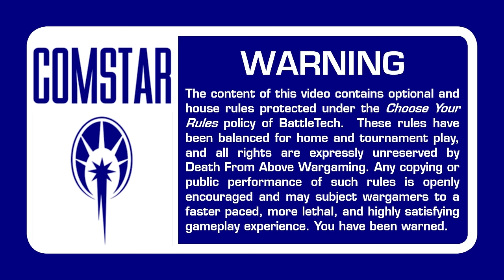BATTLETECH 21st Centauri Lancers vs Wolf Empire | Override Battle Report | ilClan Era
The forgotten system of Dagda has been off the maps of the Inner Sphere for more than a century - largely abandoned and forgotten.

The recent conquests of Clan Wolf place this system within their borders, and its methane rich moons serve as excellent penal colonies for those who dare defy the Khan.  Guarded by Theta Galaxy, this backwater system sees little action.  Until now.

The 21st Centauri Lancers have just made planet fall - their intentions and employer still unclear.  As Theta Galaxy plots their intercept course, it puts them right in the path of one non-descript prisoner transport with no one of note onboard…

Don't forget to subscribe, give us a like, and check out our website over Dive in to more Battlytics on all your favorite battlemechs and stream our original soundtracks on amazon music, spotify, itunes and more (just search/ask for "Death From Above Wargaming")!

Thunderhead Studio.  Your 3D design studio specializing in accessories, terrain and miniatures for tabletop wargaming.